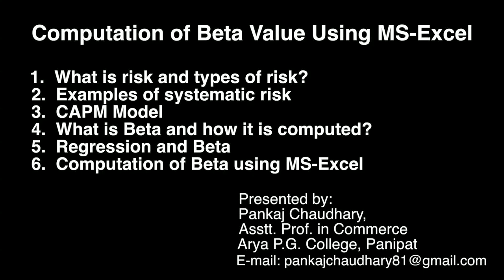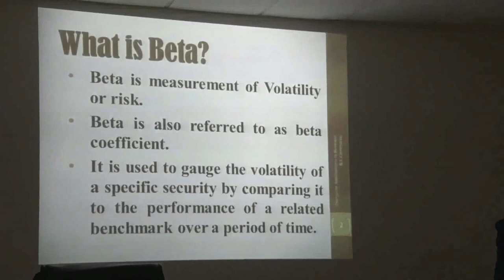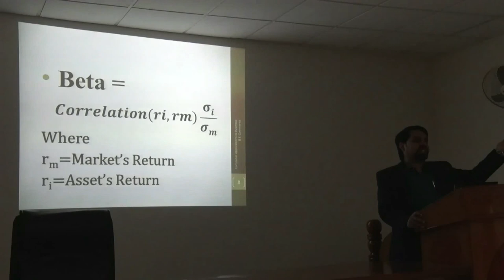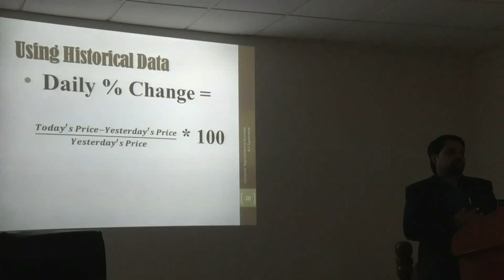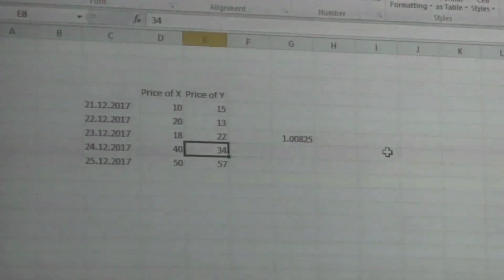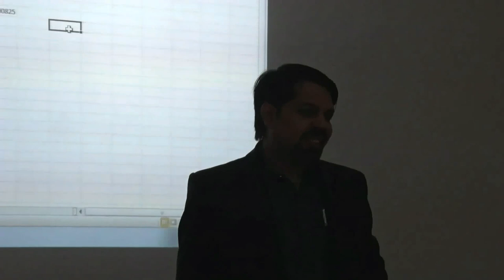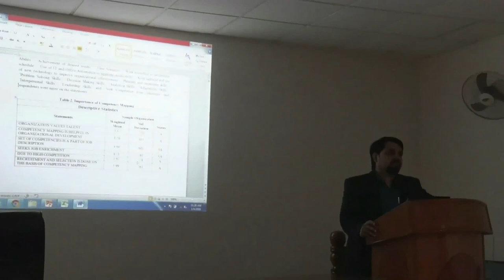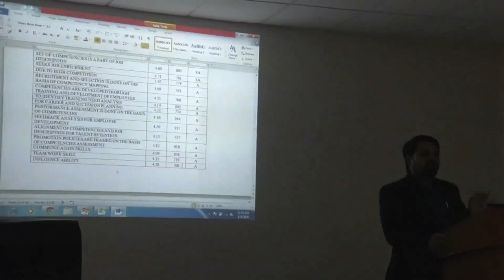Assistant Professor Pankaj Chaudhary: Lecture on Computation On Beta Values using MS- Excel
A lecture on Computation On Beta Values using MS- Excel by Assistant Professor Pankaj Chaudhary, Department of Commerce, Arya P.G. College, Panipat